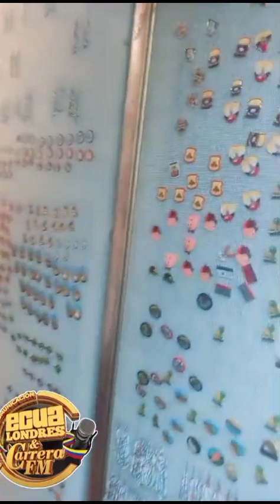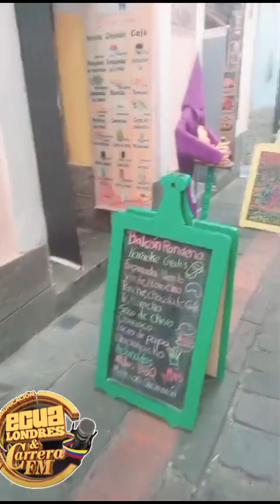LCDO.GABRIELITO PONCE DESDE QUITO ECUADOR.VISITANDO LA RONDA.ECUALONDRESCARRERA.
SIEMPRE lo nuestro desde Europa.